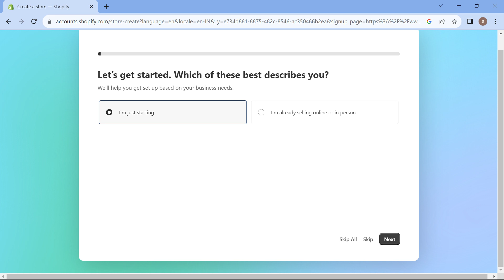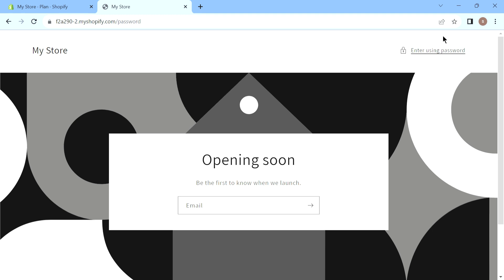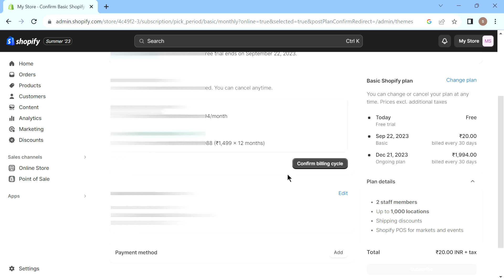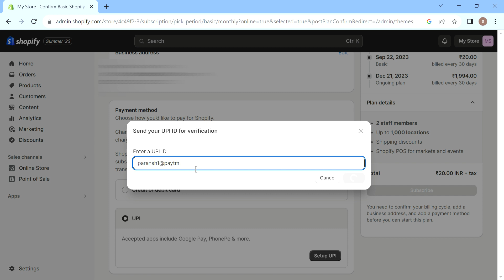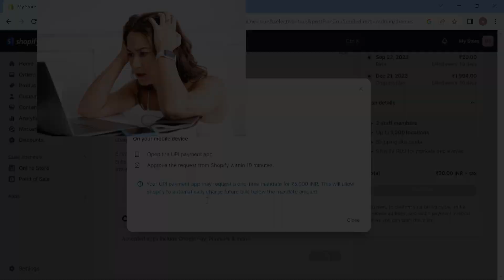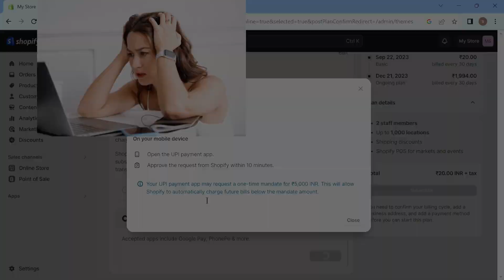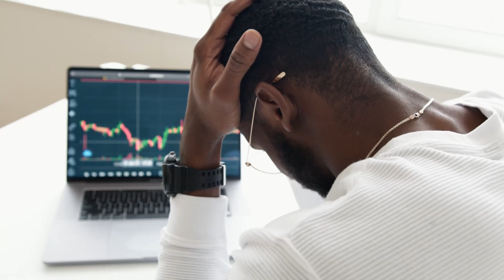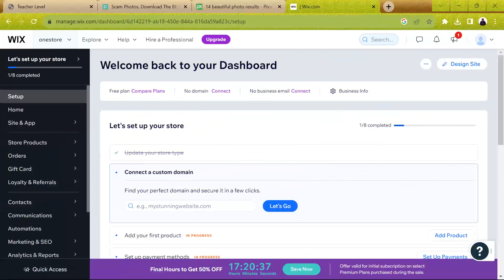Dropshipping with shopify | Reality of Dropshipping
Hey there

 join family

Tags =

I need your support guyz

thanks